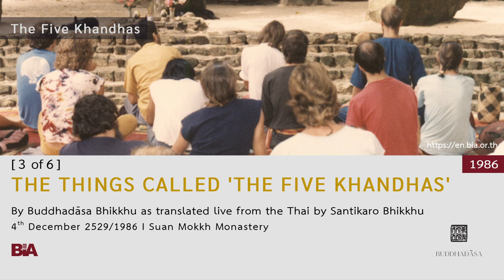8612 - [3 of 6] TheThings Called 'The Five Khandhas' | Buddhadāsa Bhikkhu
Buddhadāsa Bhikkhu encourages us to truly understand the burden of life so that we will be able to let go of it – toss it away – and be free of it. He tells us about the things on which this burden is established – the pañca-khandha (five groups of clinging) – rūpa (body aggregate), vedanā (feeling aggregate), saññā (perception aggregate), saṅkhāra (thinking aggregate), and viññāṇa (consciousness or sense awareness aggregate). These include every aspect of human life, and if we study them fully, then we will have studied all of Buddhism. He introduces the five khandhas by illustrating how they arise in a newly born infant.

This Dhamma teaching was offered by Tan Ajahn on 4th December 1986.
Live English translation by Santikaro Bhikkhu; 25:50 minutes

1. Courses to introduce foreigners to the correct understanding of Buddhist principles and practice

2. Meetings among Buddhists from around the world to establish and agree upon the ‘heart of Buddhism’

3. Bring together leaders from all religions for the sake of mutual good understanding and cooperation to drag the world out from under the tyranny of materialism.